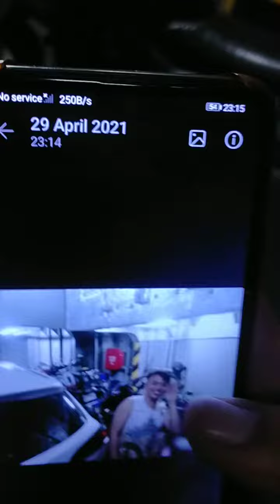Tamang roving na may kasamang kakulitan